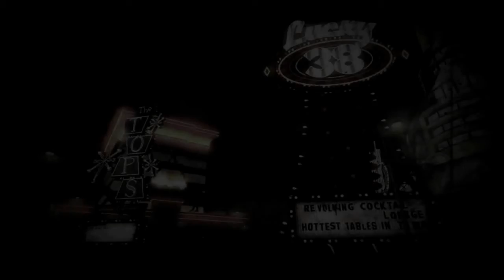Let's Play: Fallout New Vegas! - Part 1 - Quotes, Quotes Never Change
Kamikaze owns nothing in this video that belongs to other people or companies.